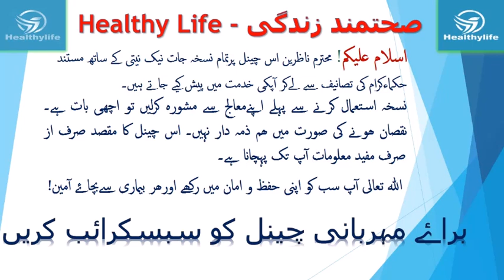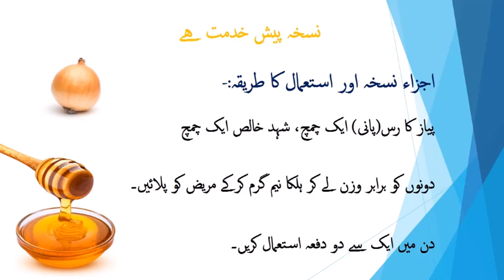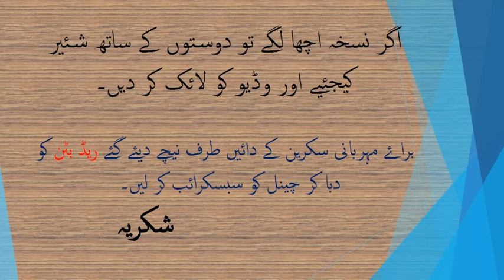Gale Ki Kharash I Awaz ka Beth Jana I Gala Beth Jana I Desi Ilaj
Khansi, Nazla ya zukam ki waja se agar Gala beth geya ho yaa Awaz bund ho gai ho aur bolney mein dushwari ho to yeah nuskha zaror estamal karein.